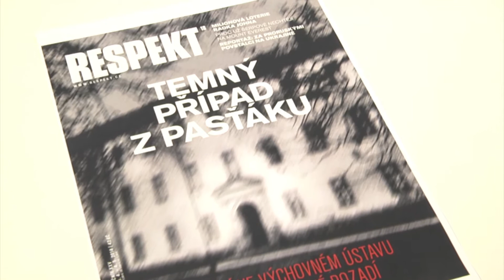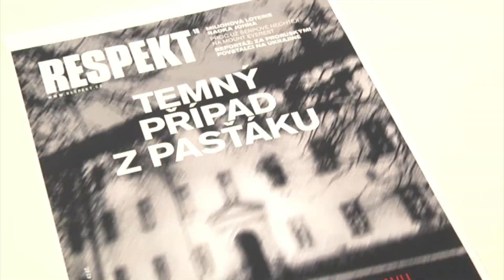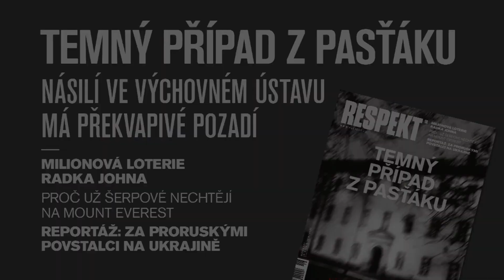Petr Třešňák představuje Respekt 18/2014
RESPEKT 18/2014 Temný případ z pasťáku
Násilí ve výchovném ústavu má překvapivé pozadí

Téma: 10 let v EU (12 stran o naší bruselské dekádě)
Někdy se tomu nechce věřit, ale po deseti letech je Česko vcelku bezproblémovou součástí EU

Rozhovor s ředitelem týdeníku Kyiv post Jakubem Parusinským o ukrajinských médiích, ruské propagandě a zklamání ze Západu

KOMENTÁŘE
:: Proč by měla vláda vedle knih vyjít vstříc i novinám a časopisům
:: ODS ubývají členové, potřebují ale ještě vůbec někde nějaké členy?
:: Rusko se začíná od Západu odstřihávat a vyzývá jej na souboj
:: Volná ruka farmářského trhu

FOKUS
:: Reportáž: Za proruskými povstalci na Ukrajině
:: Co se skrývá za spekulacemi o první vládní rošádě
:: Vzpoura Šerpů na Mount Everestu
:: Vítkovický ocelářská magnát Jan Světlík zápasí o budoucnost své firmy
:: Maily z Nigérie: Komu z vás už neznámý africký princ nabídl půl království?
:: A teď tu o babičce. Zbraně, karty a klid v kampani Radka Johna

The Economist: Startupové firmy nabízející ubytování nebo svezení jsou na vzestupu. Zákazníci  jsou spokojeni, ale úřady a konkurence to tak jednoznačně nevidí.

KULTURA
:: Naplno hodinu po hodině. Fotografka Jarcovjáková zachytila život nás všech
:: Jak vycvičit letní filmové diváky
:: Tomáš Feřtek recenzuje knihu Manfreda Spitzera: Digitální demence
:: Architektura: Sto metrů příkladu, jak lze dobře utratit evropské dotace

CIVILIZACE
:: Už žádné stroje v posilovnách -- v kurzu je cvičení s kovovou koulí
:: Magnetofonová kazeta je znovu na scéně

Nové vydání Respektu můžete koupit už dnes v tištěné podobě v knihkupectví Academia na Václavském náměstí či elektronicky pro iPad/iPhone Amazon Kindle ad. zařízení. Poslouchat ho můžete na